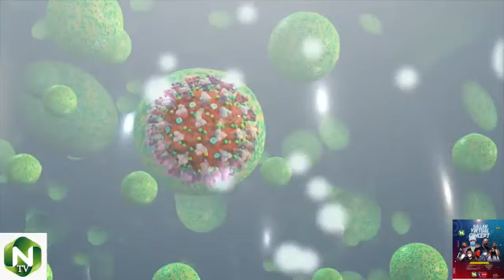NTV Covid_19 SALLAH VISUALS CONCERT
A Musical concert which will be coming live on NTV on Sallah day...All your favourite super stars will be performing